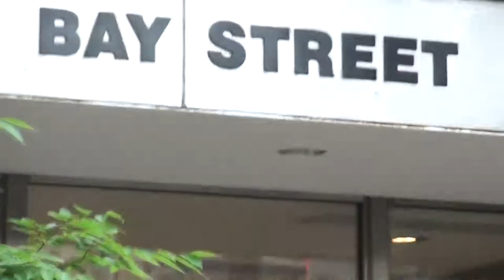57/115 G20 Toronto 2010 video vrac